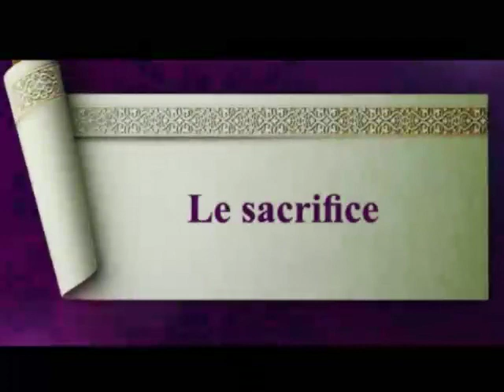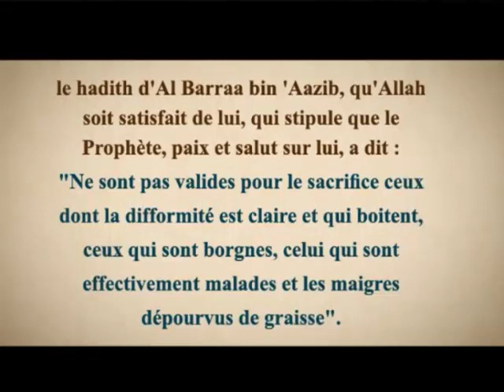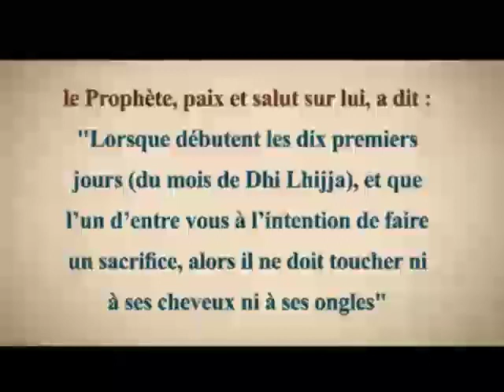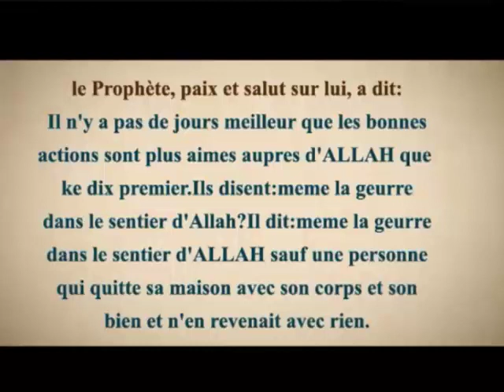Le sacrifice et son statut en Islam - Al Fiqh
Ce programme traite de leçons telles que la jurisprudence du culte en images en l'Islam.

Ville prophétique correspond à une zone sacrée et à un havre de paix entre ‹Ayr et Tahwr (deux montagnes à Médine), dont les arbres ne doivent pas être coupés et le gibier ne doit pas être chassé , la prière y est démultipliée , et le Rawda, qui est un jardin parmi les jardins du paradis, dans lequel la prière est une sounna.